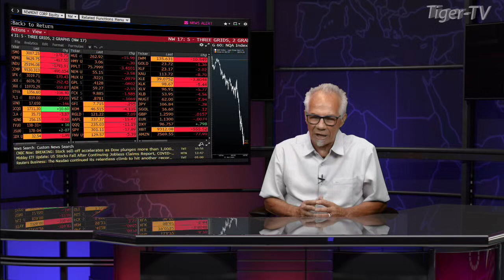June 11th, Jason Pfaff on The Tom O'Brien Show on TFNN - 2020 - 2020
Jason Pfaff joins Tom O'Brien on the Tom O'Brien Show to talk current trends in the changing markets!